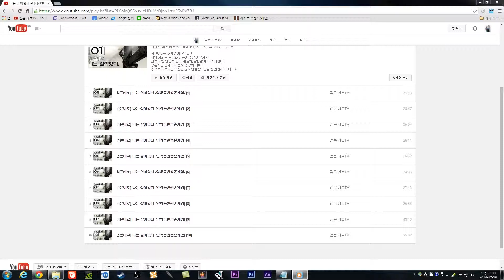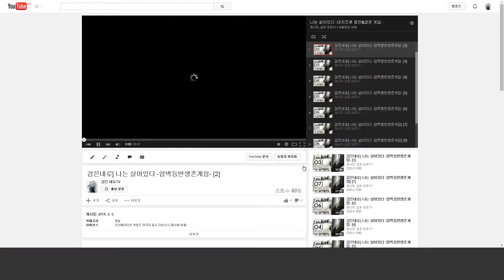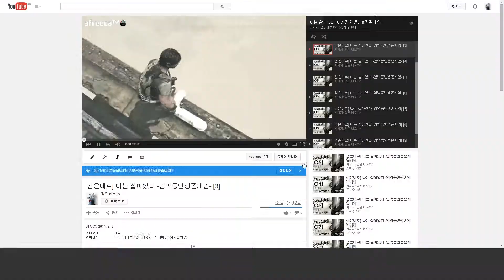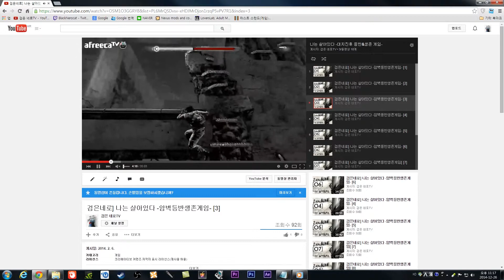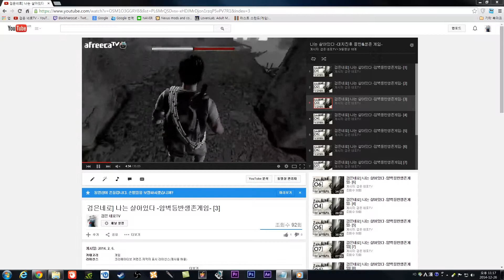검은네로] 나는 살아있다 [리뷰]